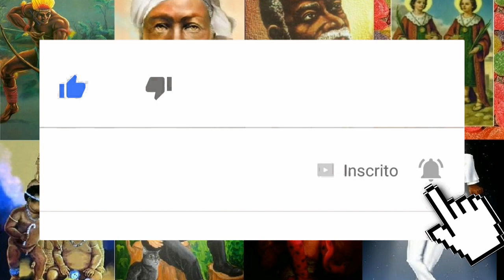SUGESTOES PARA VIDEOS ATUALIZADOS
PESSOAL VENHO POR MEIO DESTE VIDEO AVISAR A TODOS QUE DESEJAM QUE EU CONTE OU QUE EU FAÇA UM VIDEO ATUALIZADO DE ALGUM VIDEO QUE JA FOI FEITO AQUI NO CANAL PRA SUA SUGESTAO SER VALIDA VC DEVERA SER INSCRITO DO CANAL E DEIXAR O LIKE AQUI NESTE VIDEO PARA AS PARCERIAS ESTAREI DEIXANDO AQUI OS CONTATOS
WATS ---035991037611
E AQUI O LINK DA CAMPANHA A UMBANDA PEDE PAZ VAMOS ABRAÇAR ESTA CAMPANHA AJUDE A DIVULGAR AXE A TODOS E MUITO OBRIGADO